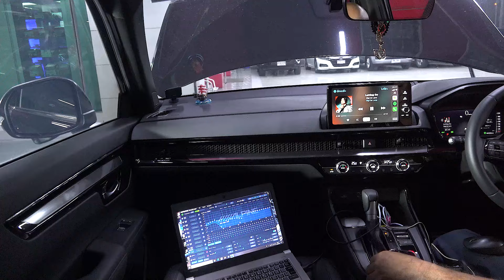ข่าวดี Honda CRV G6 Hybrid วิธีอัพเกรดลำโพง BOSE ให้นุ่มเสียงใส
เพื่อนสมาชิก Honda CRV G6 ได้นำรถมาให้ทางทีมงานโอเวอร์ฮอร์นซาวด์ ราชพฤกษ์ ทำการอัพเกรดระบบเครื่องเสียง และ Modify ใช้ลำโพงเดิมของ Bose หลังจากถอดแผงประตูจะเห็นตำแหน่งติดลำโพง เราต้องทำโครงสร้างให้แข็งแรงด้วยการติดแผ่น Damp เพือลดค่า Vibration โดยทำการติดตั้ง 2 ชั้น และสร้าง enforcement กับตัวถังรถเพื่อเพิ่มการยึดเกาะให้ดียิ่งขึ้นและเพิ่มการยึดเกาะให้แน่นหนายิ่งขึ้น จนขึ้นลายตัวถังชัดเจน

การ modify ตู้ซับ ขนาด8นิ้วเป็นพลาสติก ABS เวลาทำงานจะมีการสะท้อน เราต้องการคุณภาพเสียงจากซับเท่านั้น เพราะฉนนั้นเราจะทำการติดตั้งวัสดุซับเสียง

การติด Processor นำสัญญาณจาก Bose มาวิเคราะห์และประมวลสัญญาณเสียงใหม่ จัดเป็นระเบียบเดินสายเรียบร้อย